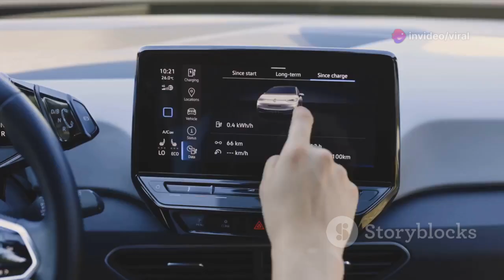Elon Musk : "I am releasing a $20,000 Motor Home To End All Competition!"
Elon Musk has announced the release of a revolutionary $20,000 motor home, designed to disrupt the RV industry and end all competition. With cutting-edge technology, eco-friendly features, and Tesla’s signature innovation, this motor home promises to redefine luxury travel on a budget. Equipped with advanced autopilot systems, solar-powered energy, and spacious interiors, it’s set to become a game-changer for adventurers and road trip enthusiasts alike. Musk’s vision for sustainable travel takes a bold new step with this affordable yet highly advanced motor home.